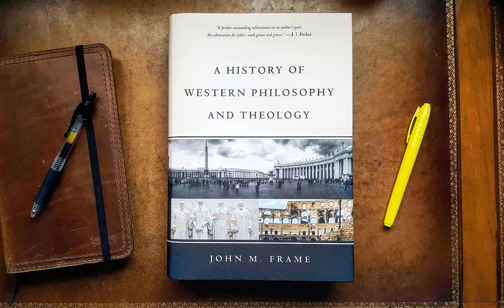25 Edmund Husserl, Martin Heidegger and Jean-Paul Sartre - John M. Frame